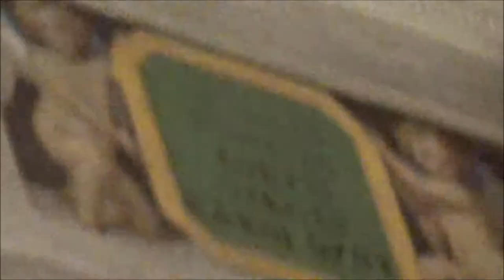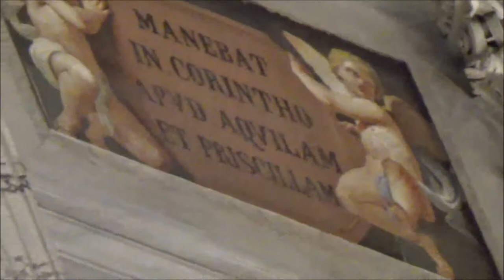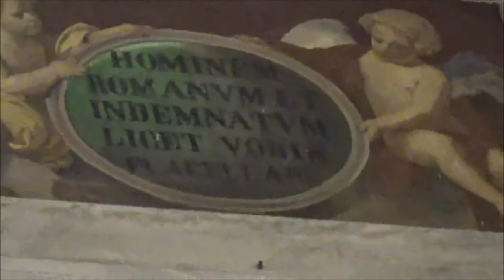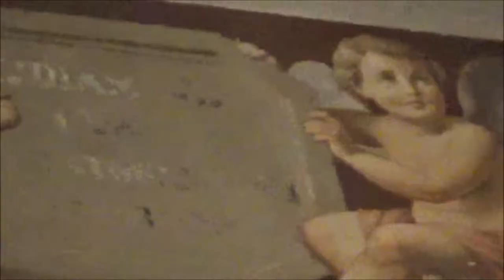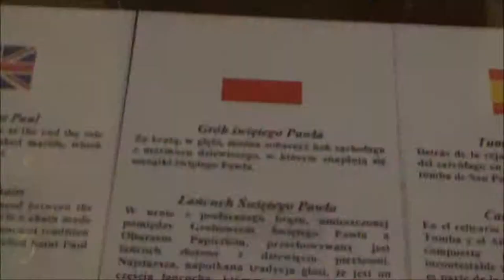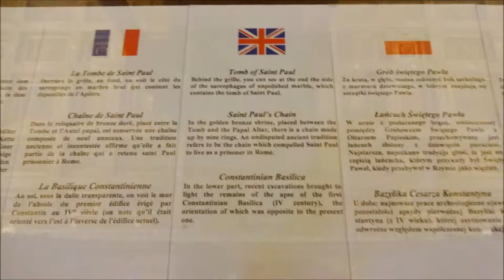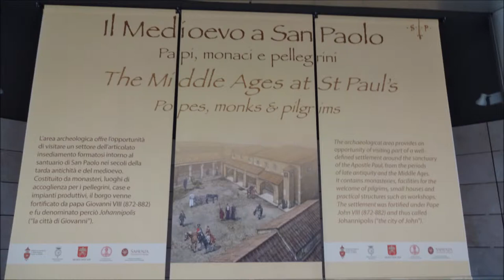Basilica of Saint Paul Outside the Walls - Part 3 of 3 - inside the Basilica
The Basilica of Saint Paul Outside the Walls is the second largest church in Rome and the body of Paul is in a white marble sarcophagus beneath the altar.  The Basilica has a portrait of each of the pope high on the walls above the columns that surround the interior.  Above the portraits of the popes are large scenes by the upper windows that depict the life of Paul and his travels and his appearance before the emperor in Rome.  A fire in 1867 caused a redecoration of the interior of the church.
Part 3.  We see the interior of the Basilica of Saint Paul Outside the Walls with the portraits of the popes, the scenes that depict the life of Paul and, at the altar, the place where the sarcophagus with the body of the Apostle Paul has been entombed.  There is also a golden bronze shrine with a chain of 9 rings referring to Paul living as a prisoner in Rome.  At the lowest section is a recent excavation of the remains of the apse of the first Constantinian Basilica.